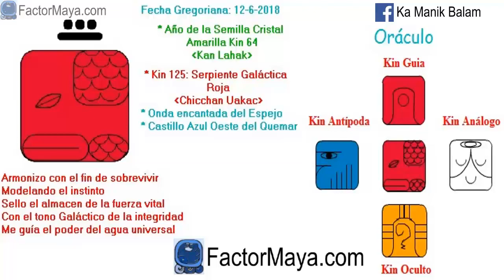Serpiente Galactica. Martes 12 Junio 2018. Cuerpo físico. Integridad. Kin 125. FactorMaya.com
Vivo con integridad para reconocer mis sombras, prestando atencion a mi cuerpo físico, cuidándolo y honrándolo. El cuerpo es el templo del alma. Es a través del cuerpo físico, que alcanzamos mayores niveles de consciencia. Un buen dia para responder conscientemente a las situaciones densas de la vida, en vez de reaccionar inconscientemente. El cuerpo nos habla. Conocete por tus enfermedades. Cerrar ciclos. Reconocer nuestras sombras.